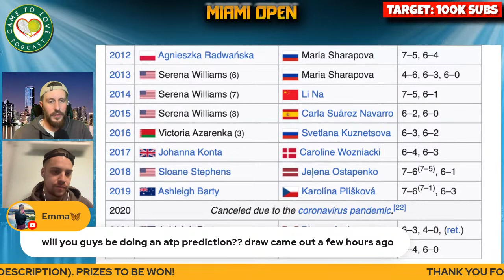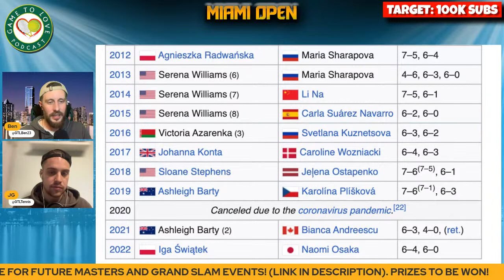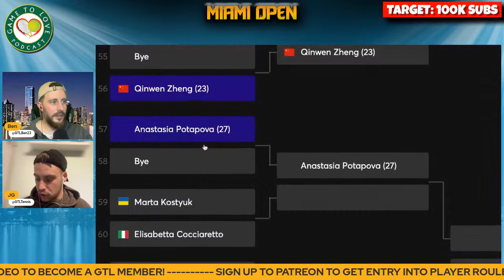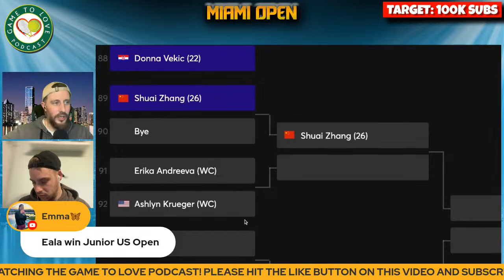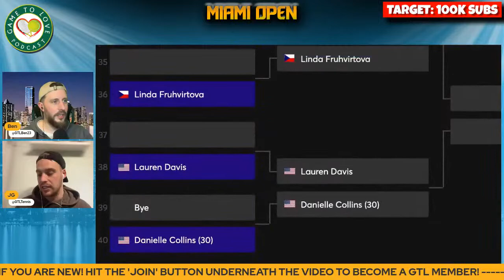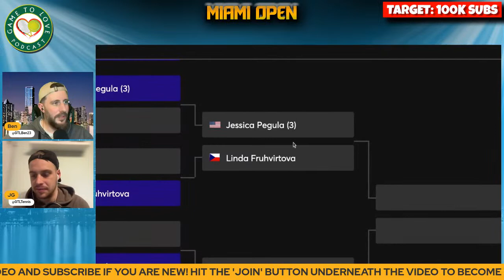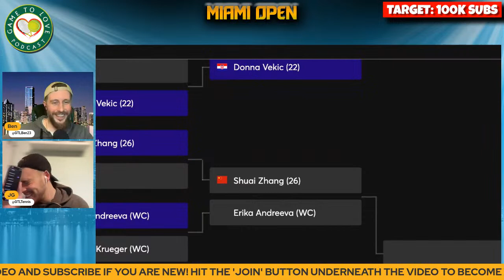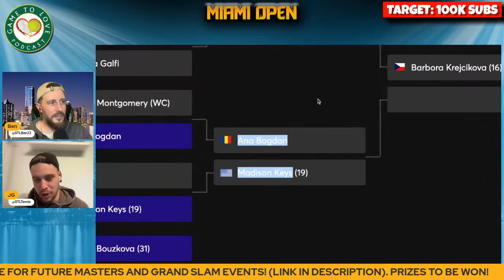Miami Open 2023 | WTA Draw Preview & Predictions | GTL Tennis Podcast #441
We preview the WTA Masters 1000 Miami Open 2023 and give predictions on who will win. Swiatek, Sabalenka, Rybakina all in the draw, and could Raducanu keep improving in this event?

⏰ Time Stamps ⏰